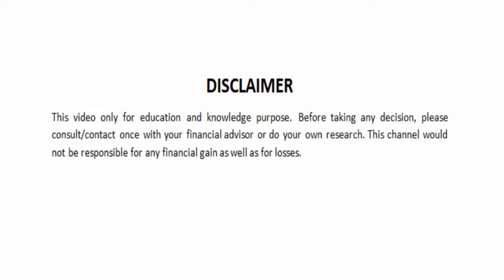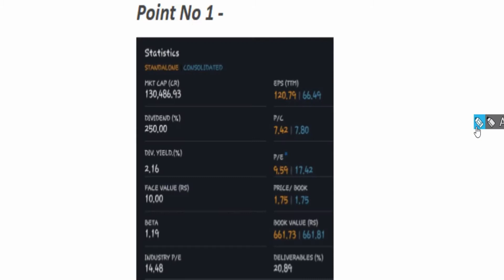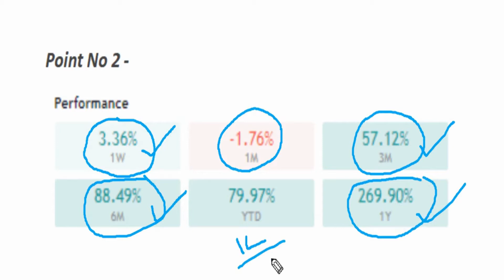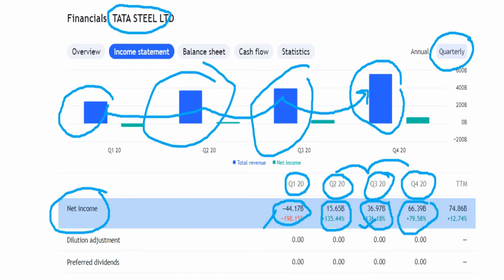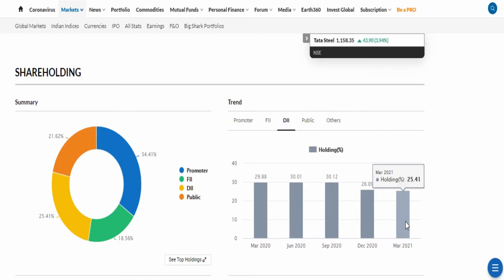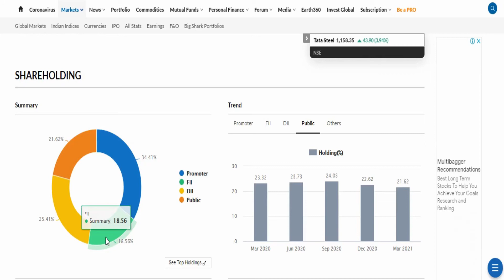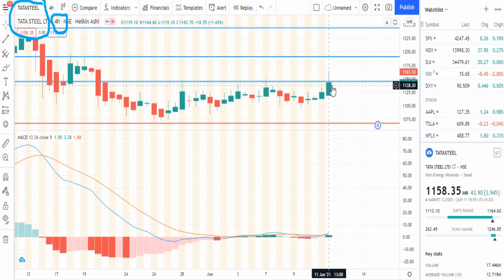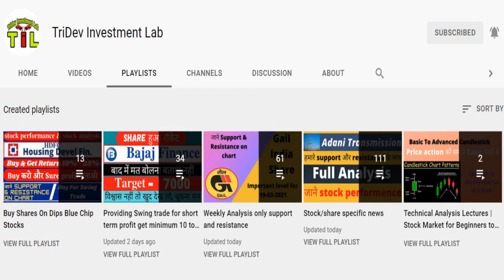TATA STEEL SHARE PRICE TARGET | TATA STEEL SHARE LATEST NEWS | BEST LARGE CAP STOCKS FOR LONG TERM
Tata steel share/stock full details with support and resistance. Tata steel share performance. Don't miss and get connected for regular updates.

Topic covered:-

BEST LARGE CAP STOCKS TO BUY IN 2021 FOR LONG TERM INVESTMENT
TATA STEEL Stock Technical Analysis
TATA STEEL Stock View